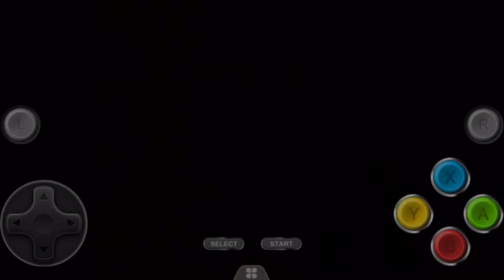Super Mario All Stars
I’m back guys with more Mario. 😊